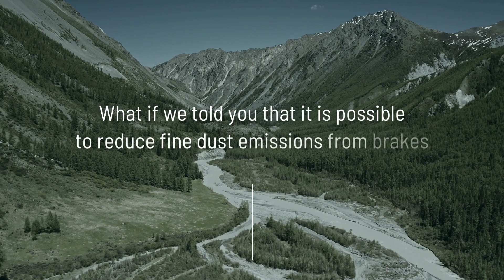Láser cladding para discos de freno PRIMA ADDITIVE - MAQUINARIA INTERNACIONAL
MAQUINARIA INTERNACIONAL
C/ Càntir, 12 - Nave 7
08292 Esparreguera, Barcelona - Spain